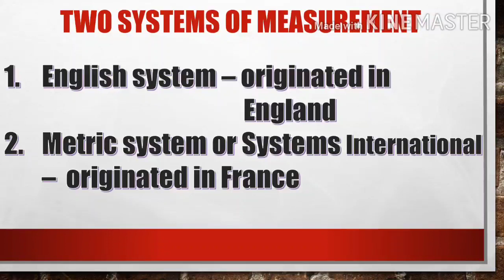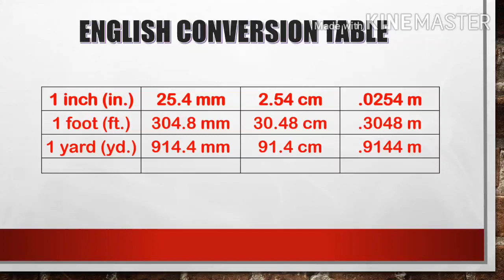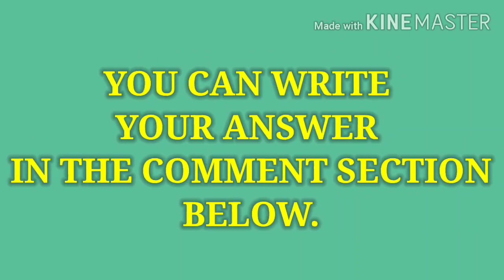SYSTEM OF MEASUREMENT|| ENGLISH & METRIC || SIR WYETH'S CLASSROOM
This is a short presentation of my lesson about the system of measurement, both English System and Metric System.